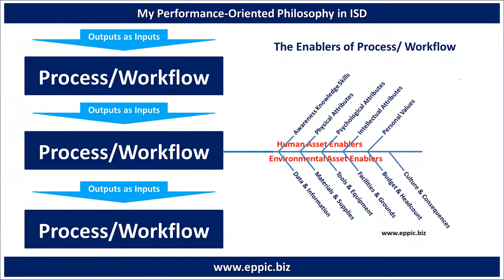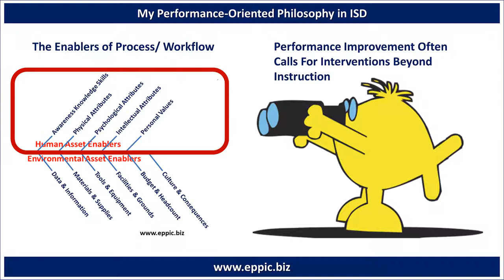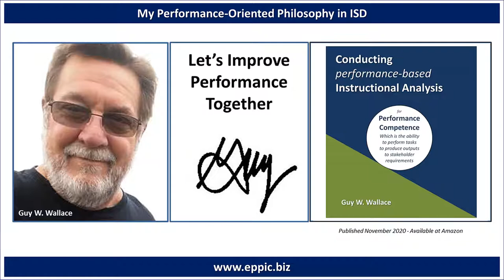My Performance Oriented Philosophy in ISD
Performance Improvement Often Calls For Interventions Beyond Instruction ... Yet it’s still ALL ABOUT PERFORMANCE.